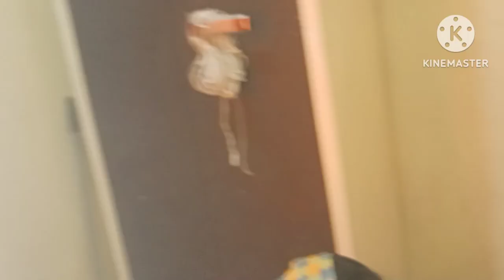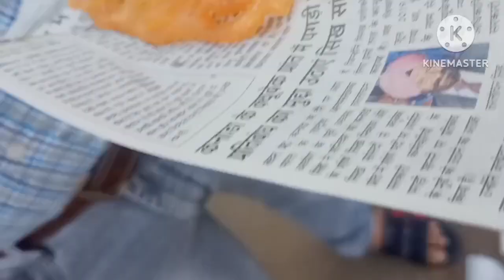बस आप मेरे साथ हैं तो और क्या चाहिए🙈 birthday per ham kahan gaye 💃🏻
friends aap sabka swagat hai mere is new vlog mein

RenuSinghandfamilymy channelhanks 🙏y Instagram ID